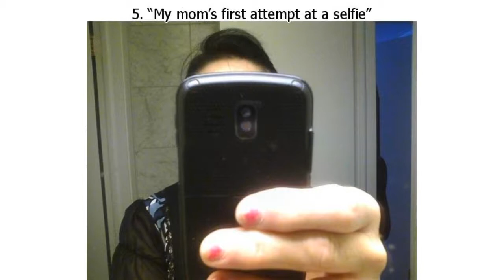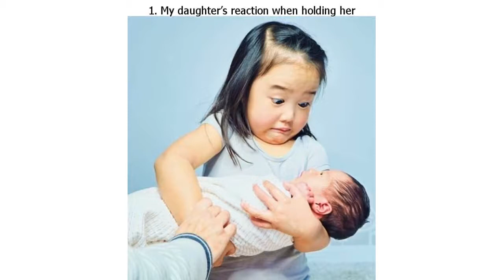18 Times People Wanted to Take a Perfect Photo, but Something Went Wrong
18 Times People Wanted to Take a Perfect Photo, but Something Went Wrong

Taking the perfect photo today seems so easy — all you need to do is just put on your best smile and take the phone out of your pocket. However, sometimes, even when we take an ordinary picture that doesn’t require any professional skills, we can get some pretty unexpected results because something suddenly goes wrong. Let’s take a look at some hilarious examples of these failures.